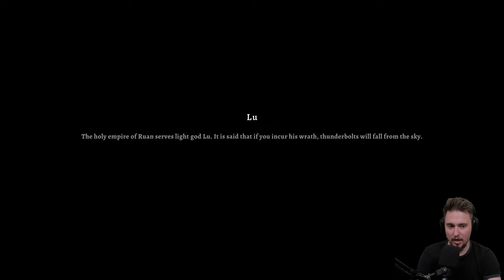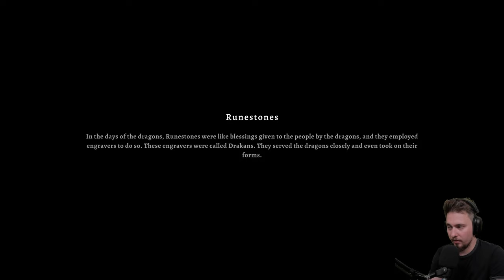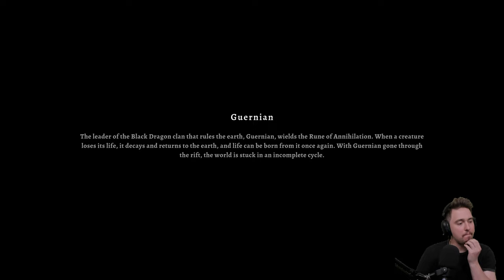This time we make it through | Dragon is Dead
Dragon is Dead is hack-and-slash rogulite action platformer. You as a hero you will try to reverse what demons done in the area. You will try to save people of this world even in case that it will take many attempts. learn abilities collect equipment, runes and artifacts to help you against the evil.

if you would like to try the game yourself you can follow this